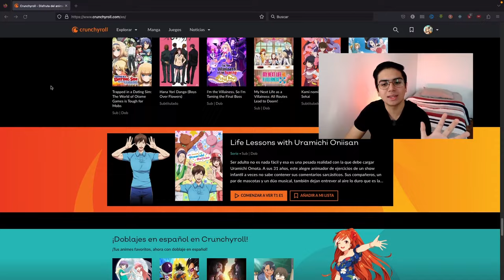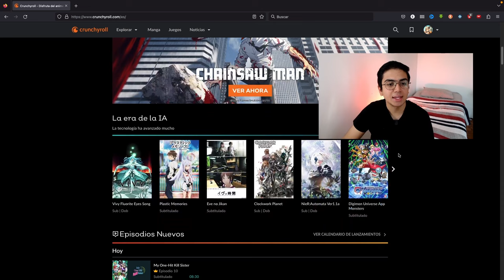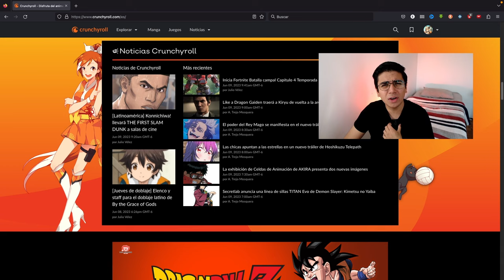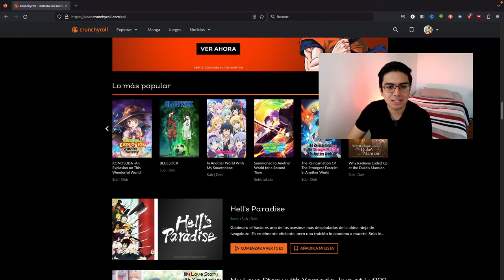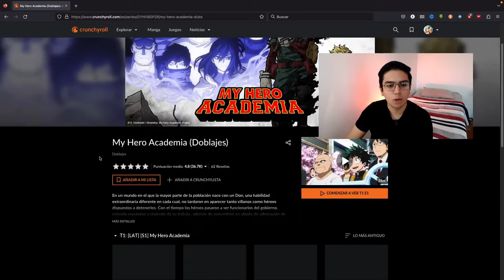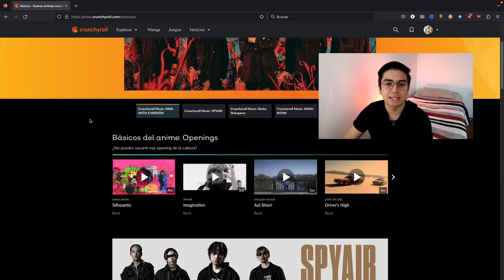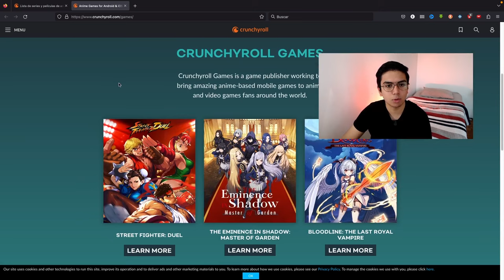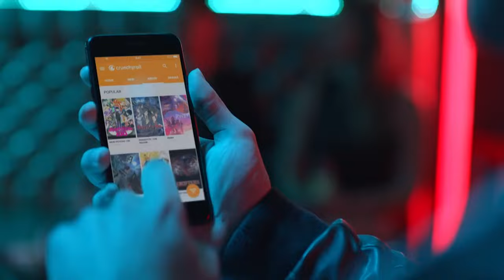Así es CRUNCHYROLL 2023 🤩🧡 ¡Recorrido!🔥// ¿VALE LA PENA? ¿Que hay? ¡Catálogo y Precios!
¡TIENES QUE CONOCER ESTO ANTES DE CONTRATAR! 🥇🤩🔥

En pocas palabras, es una plataforma de streaming muy parecida a Netflix o Disney+, pero centrada por completo en el mundo de la animación japonesa: el anime. Esto significa que está muy centrada, y si buscas algo que no sea anime o manga, tendrás que buscar en otra parte. Añade episodios de anime más rápidamente que cualquier otro servicio disponible fuera de Japón, y es un lugar fiable para ver series nuevas y en curso.

Funimation tendrá en exclusiva la cuarta y última temporada de Attack on Titan en versión subtitulada o se podrá optar directamente por el doblaje latino. Mientras que su competidor Crunchyroll también confirmó que transmitirá la última temporada de la serie en su plataforma, aunque solamente contará con subtítulos y las voces en japonés.

Previamente, la compañía confirmó sus primeros títulos entre los que destacan My Hero Academia y Sword Art, los cuales vendrán **subtitulados y, en algunos casos, con doblaje en español latinoamericano.